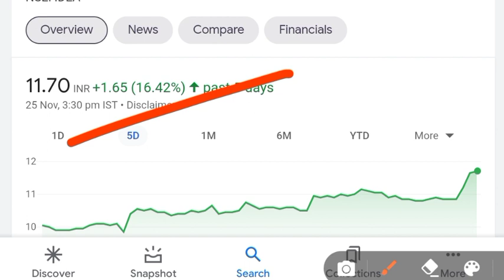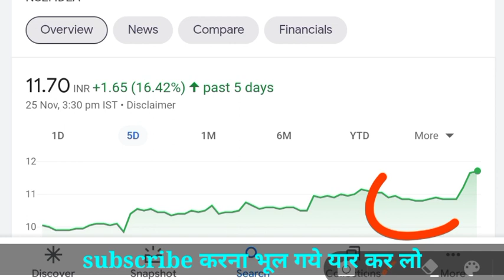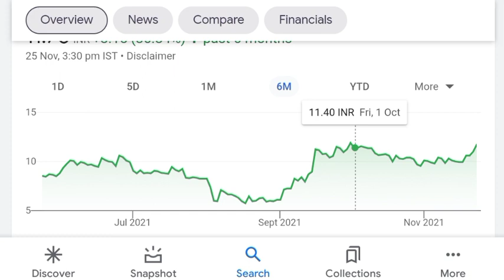vodafone share latest news 🔥🔥| vodafone idea share latest news today | vodafone idea share target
vodafone idea share latest news | vodafone idea share latest news today | vodafone idea share target

Benifits
To open an account through this link
1. Free demate & Trading account & telegram discussions group
2. Brokerage credit up to 500
3. 0% Brokerage
4. Flat 20 per order charges on f&o
5. Apply latest ipo in just 2 mint
6. open account with this link get 6 months free premium call on telegram join now
7. open account then join this link and send me screenshot

topics
idea share,
idea vodafone,
idea vodafone latest news,
idea vodafone share latest news,
idea stock,
vi stock latest news,
vi stock analysis,
vi stock,
voda idea share target,
voda share Target,
Vodafone share,
Vodafone stock,
Vodafone share price,
Vodafone share target,
vodafone idea share latest news today, vodafone idea share news,
vodafone idea share latest news in tamil, vodafone idea share price,
vodafone idea share agr latest news, vodafone idea share latest analysis, vodafone idea share details,
vodafone and idea share,
vodafone idea share latest news today, vodafone idea share,
idea share price analysis,
vodafone idea nse,
vodafone idea,
vodafone idea share target, vodafone idea news, vodafone idea stock latest update, idea share latest news, vodafone idea share news, idea stock news today
irfc share,